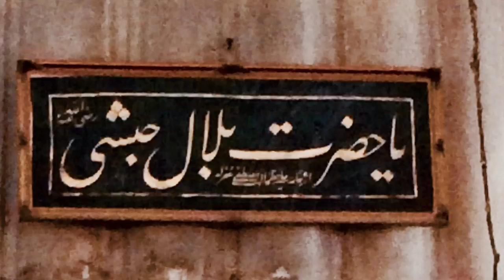My Movie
سال نو و نو روز مبارك!